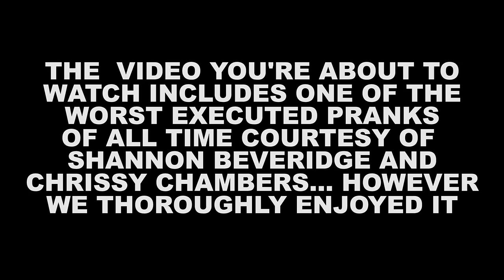NEWLYWED CHALLENGE FEMME V FEMME | Feat. Bria and Chrissy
Make sure to watch the second half of the video on Bria and Chrissy's channel! SWEET!